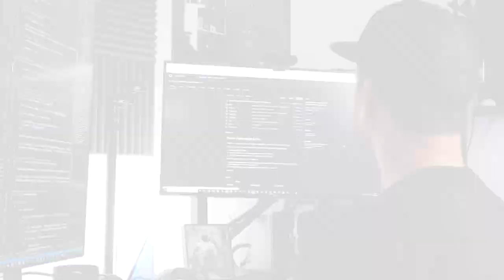How Did I Become A Microsoft MVP | Microsoft Most Valuable Professional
How do you become a Microsoft MVP? How did I become a Microsoft MVP? What was my experience like when becoming a Microsoft Most Valuable Professional ? Well join me today to chat about my experience at becoming a Microsoft MVP and what were some of the significant steps I followed in my career to make it a reality.